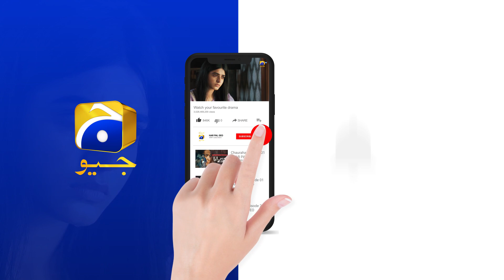Beti Ki Shadi Bani Maa Baap Ke Liye Pareshani !!!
Written By: Dilawar Khan & Anila Syed
Directed By: Shahid Younus
Produced By: Abdullah Kadwani & Asad Qureshi
Production House: 7th Sky Entertainment

Cast :
Haroon Shahid
Ayesha Rajpoot
Azra Mohiuddin as Tamanna
Omi Butt
Sajjad Paul
Ahmed Usman
Angel